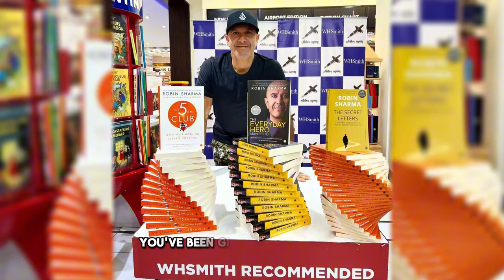Robin Sharma: How To Buy Wealth Without Money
Bestselling author Robin Sharma sits down with Light Watkins to discuss the profound lessons from his latest book, "The Wealth Money Can’t Buy." Tune in to discover Robin's insights on true wealth, personal growth, and embracing life's small moments.

00:00:00 - Introduction
00:03:52 - The secret to becoming a great writer
00:11:59 - The biggest misconception about success
00:17:49 - How to take "safe" risks
00:24:05 - How to create intriguing book titles
00:29:59 - A masterclass in letting go
00:37:52 - Why wealth is not all about money
00:41:31 - The power of fasting
00:43:59 - The benefits of eating alone
00:47:20 - How to navigate the negativity of modern times
00:53:45 - How to build a genuine following as a creator
00:55:59 - Robin's secret to success
01:02:33 - How to find your soulmate
01:09:45 - How to have an abundant mindset
01:17:30 - A fascinating story about Henry Ford
01:20:35 - What does it feel like to be a NYT Bestseller?